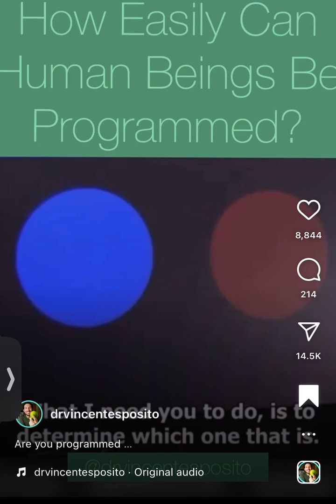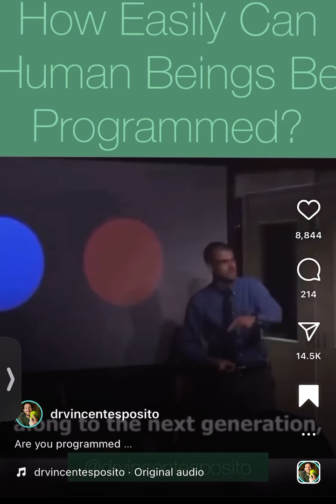Dr. Vincent Esposito // How Easily Can Humans Be Programmed?